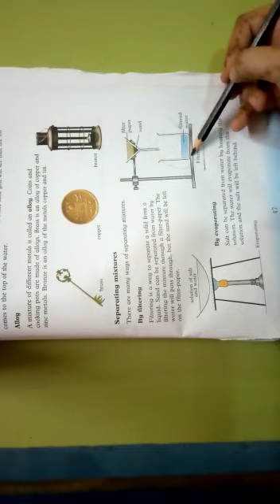Class 4 - Science - Lecture 8